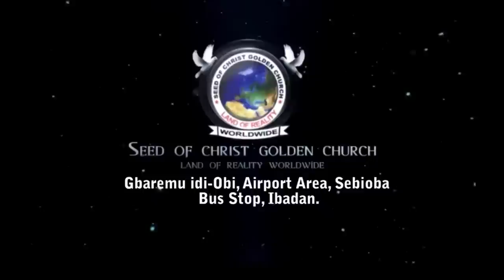IRI OWURO {MORNING DEW} Thursday 9th February with Baba Sebioba